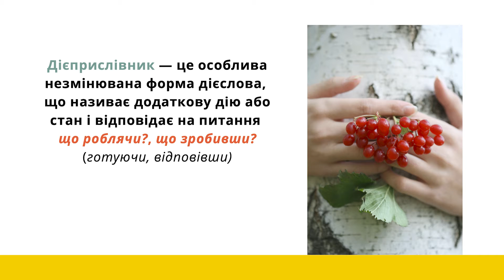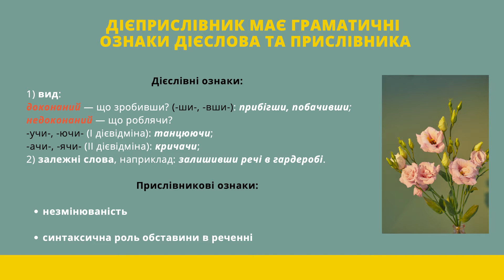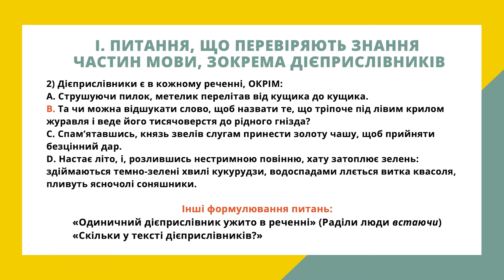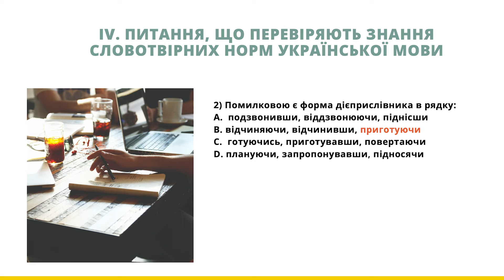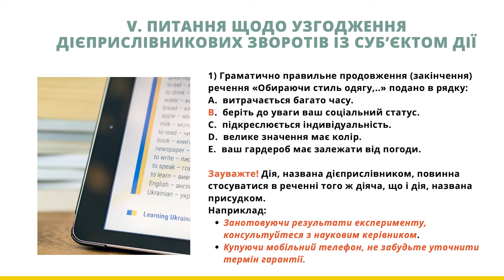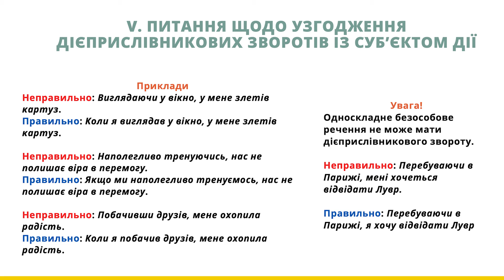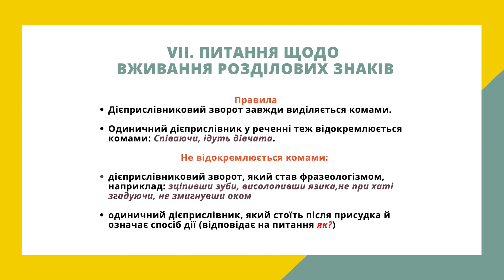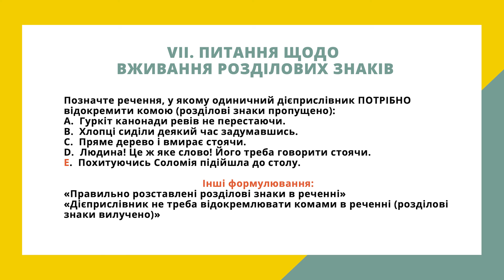Підготовка до НМТ | Дієприслівник